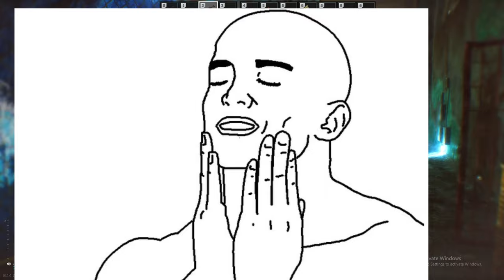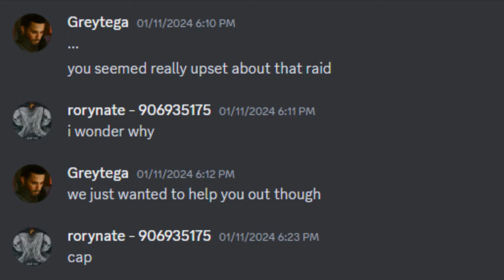Timmyshitter rage and bonus BUNKER clips